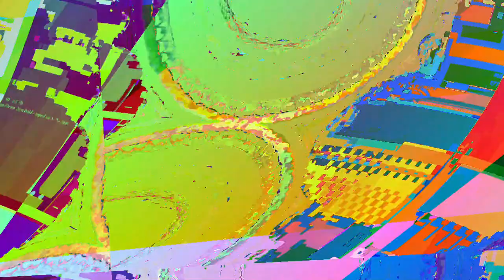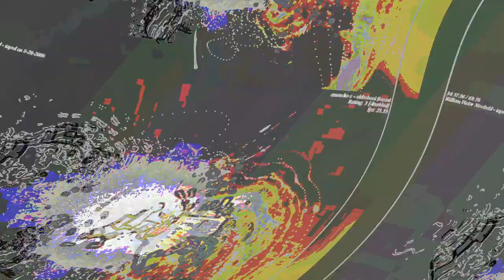[EPILEPSY WARNING] Movie 23 06 13 17h54m31s *Photosensitivity Warning*